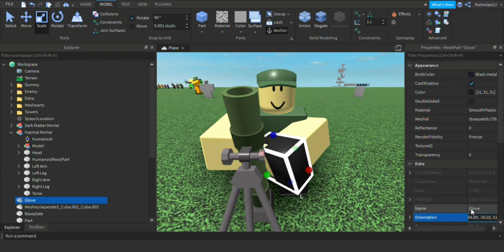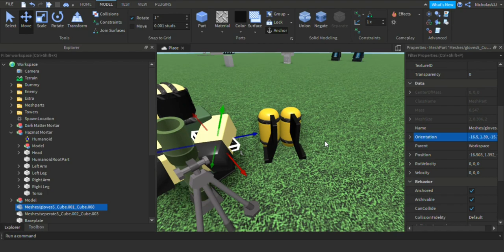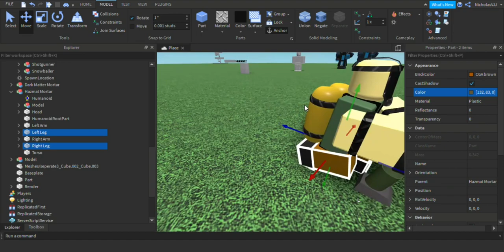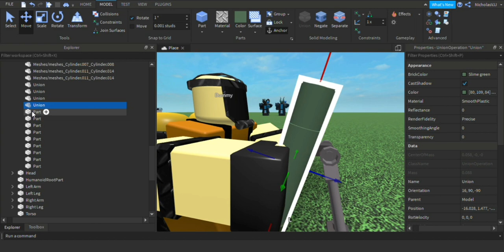Hazmat Mortar Concept (Roblox Tower Defense Simulator) | Roblox Studio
Note:
-idk

🌟Song Used
1. NEFFEX - Destiny